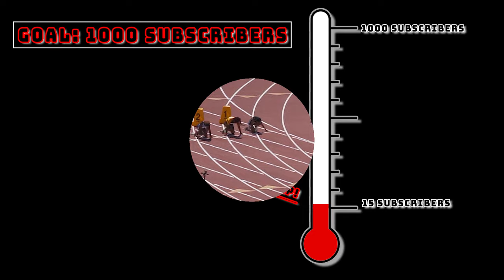Autumn Wilson - #1 100m in Texas [Texas Relays-HS Girls D2-100M]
[Texas Relays-HS Girls D2-100M]